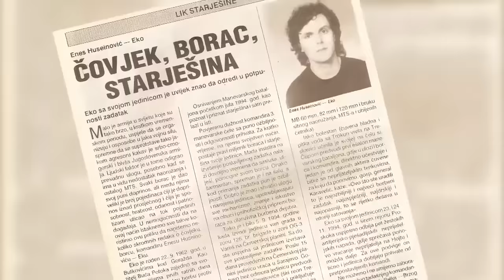BITKA ZA TENKOVE NA DUJMOVSKIM BRDIMA - NAJVEĆI RATNI PLIJEN ARMIJE RBiH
U akciji na Dujmovskim brdima podno Treskavice, u igri sarajevskih nestašnih dječaka, 29.oktobra 1994.zarobljen je do sada najveći ratni plijen Armije RBiH i to: pet tenkova T-55, četiri oklopna transportera, sedam kamiona, autobus, dva topa B-1, sedam „strela 2M“,14 PAM-ova, oko 1000 granata, 100.000 metaka raznih kalibara.
Ovako  je počinjao jedan od novinskih članaka s početka novembra 1994.godine. 1. korpus Armije RBiH uspio je  tokom 1994. godine vratiti dio izgubljene teritorije van Sarajeva
 Prvih dana oktobra 1994.godine, na Treskavičko-bjelašničkom pravcu oslobođene su značajne kote i ostvaren je veliki prodor u dubinu neprijatelja. Oslobodivši  dominantne objekte na Bjelašnici, poput najvišeg vrha 2067, i platou Treskavice,  snage 1.korpusa ARBiH dobile su zadatak da 29.oktobra 1994.godine zaposjednu neprijateljsku liniju jugoistočnim vijencem Bjelašnice sve do obronaka Treskavice na objektima Šiljak-Hojta-Borikovac. Pripadnici Manevarskog bataljona 2.viteške brigade, nakon detaljnjih priprema i izviđanja, ubačeni su duboko u neprijateljsku dubinu s ciljem da u šest sati ujutro  neutrališu artiljerijsku jedinicu u reonu Dujmovska brda-selo Gaj i spriječe dolazak pojačanja iz dubine, kako bi se stvorili uslovi da druge jedinice 1.korpusa zauzmu pomenute objekte.
Manevarskim bataljonom je komandovao Mehmed Džindo sa zamjenikom Ragibom Rizvanovićem, a činile su ga tri čete prekaljenih sarajevskih ratnika koje su predvodili Nedžad Bublin Čupo, Enes Husejnović Eko i Sulejman Mujezin.
U neprijateljsku dubinu su, prkoseći svim ćudima Treskavice, najhirovitije planine u ovom dijelu BiH, krenuli pojačani sa dva voda 9.brdske brigade, koje su predvodili komandiri Fikret Hasić Grobar i Zifet Dželko Piđ, rahmetli Jasminom Isanovićem Žutim iz 1.slavne motorizovane brigade, te desetak vodiča  iz trnovske policije i Bošnjačke brigade.
Razbijena je tada  2.sarajevska brigada Vojske RS i ona je prestala da postoji. 2.viteška brigada Armije RBiH i ostale jedinice  su ovu pobjedu izvojevala bez ijednog poginulog borca.